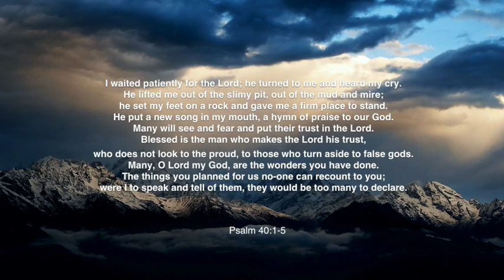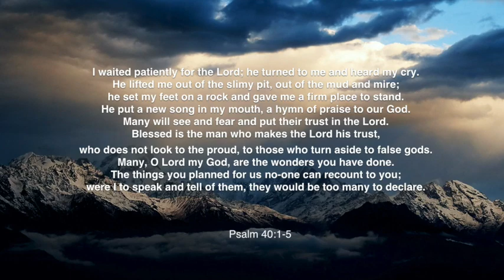Welcome/Call to worship - Nov. 29